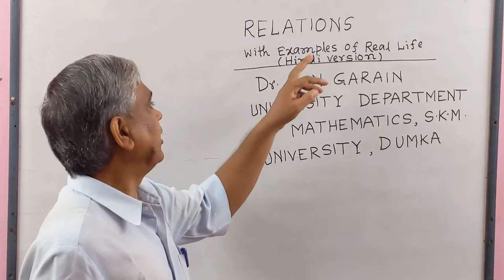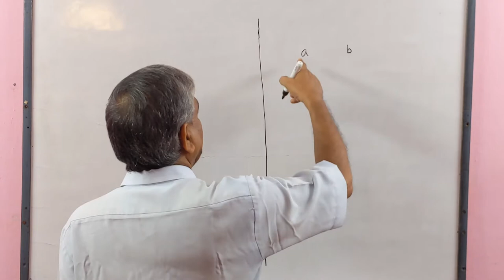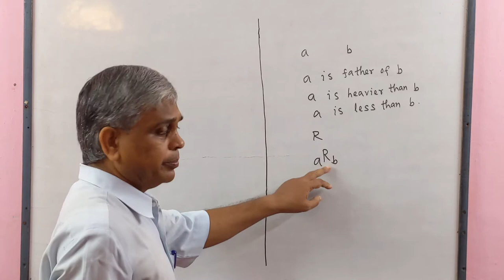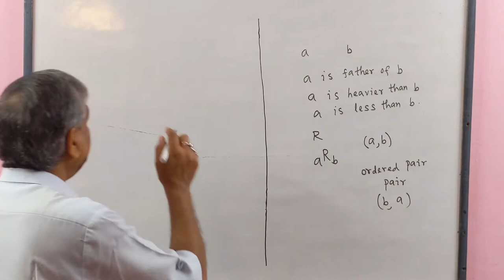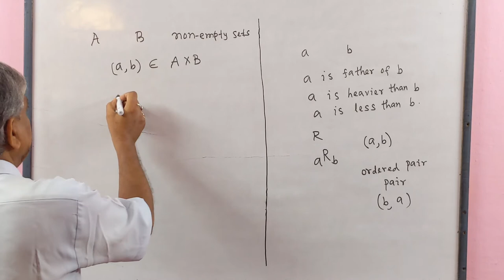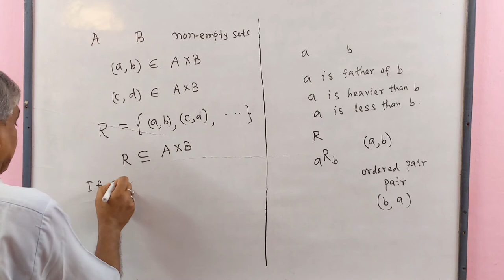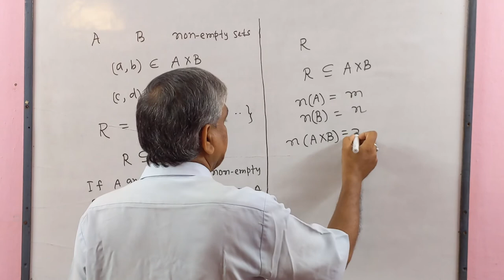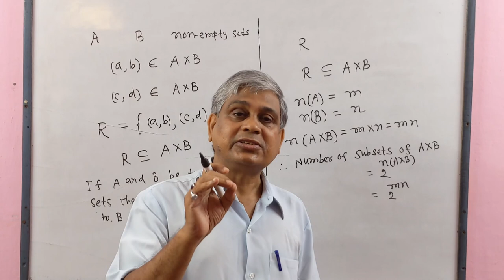RELATIONS( Hindi Version) With Examples of Real-Life, Lecture-1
In the Hindi version, the concept of relation has been given with examples of real-life.